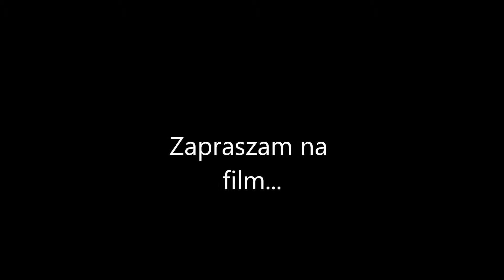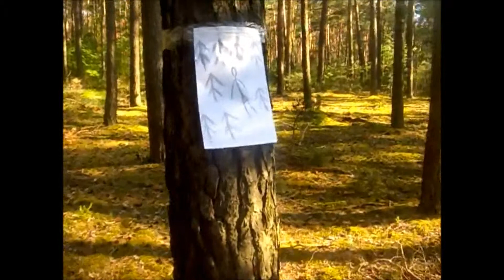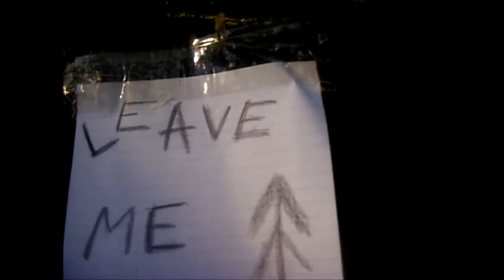Slenderman in real life